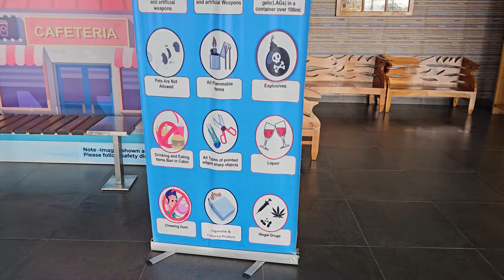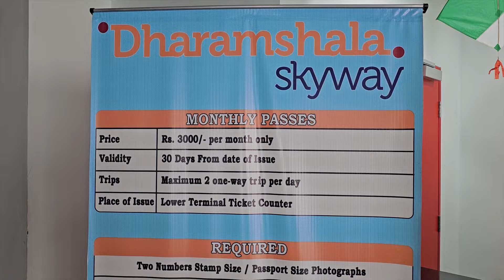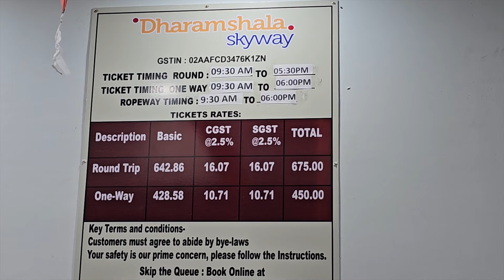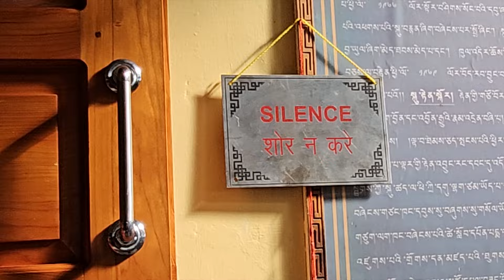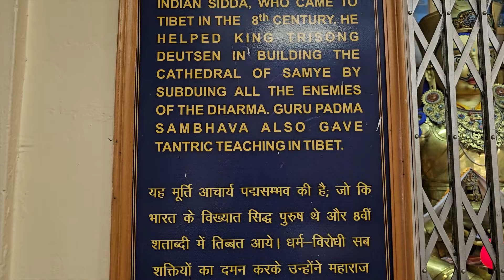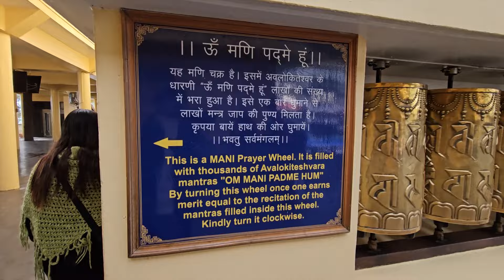Our First Experience in Skyway from Dharamshala to Mcleodganj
Dharamshala & McLeodganj Travel Series.
DHARAMSHALA SKYWAY

In this video we covered a vlog on Dharamshala Skyway which was built 2 years ago. it is a TATA enterprise and this skyway helps many tourists and daily commuters travelling to and fro Dharamshala McLeodganj. Dharamshala Skyway is the best mode of transport for travelling from Dharamshala to Mcleodganj. It is only 10 minute ride one side and prices for tickets are :

Monthly Pass : Rs. 3000/- Per person

About Dharamshala
Dharamshala is the second winter capital of the Indian state of Himachal Pradesh and a municipal corporation in Kangra district. It also serves as the district headquarters. It was formerly known as Bhagsu. The Dalai Lama's residence and the headquarters of Central Tibetan Administration are in Dharamshala. Dharamshala is 18 kilometers from Kangra.

About McLeodganj
McLeod Ganj, also spelt McLeodganj, is a suburb of Dharamshala in the Kangra district of Himachal Pradesh, India. It is known as "Little Lhasa" or "Dhasa" because of its large population of Tibetans. The Tibetan government-in-exile is headquartered in McLeod Ganj which treats the suburb as its Capital-in-exile.

Done over 190+ videos and got over 68M+ views
We post video regarding Travel, Lifestyle Fashion, Pati Patni nok jhok(Husband Wife Jokes) and trending shorts & reels.

***Connect us on other social media platforms***

Musk's Insta: @grinning_musk
Czar's Insta: @impulsive_czar

***Next AIM to Achieve***

Let's make our Vlogs Viral by sharing them with your loved ones and all friends.